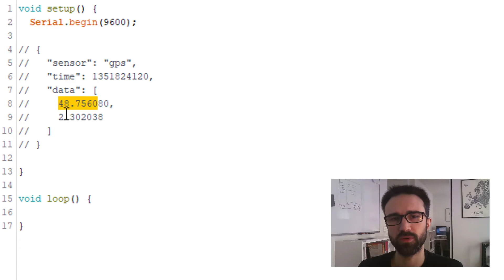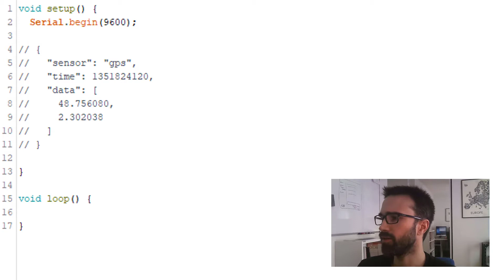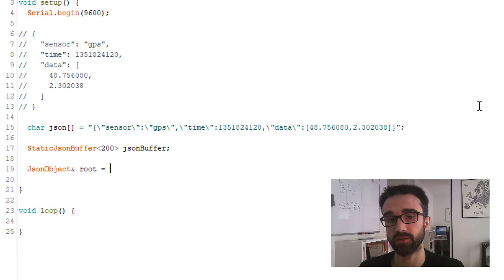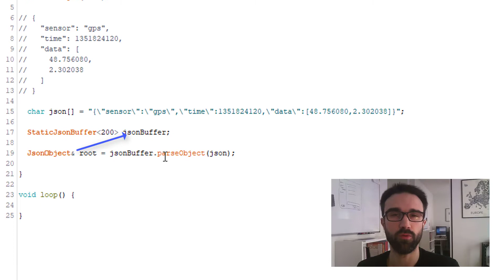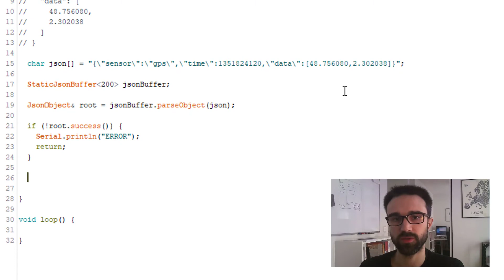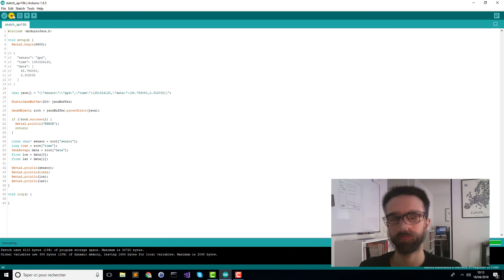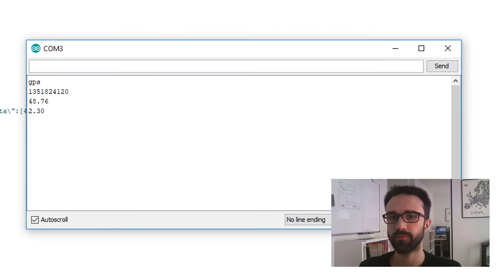How to deserialize a JSON object with ArduinoJson 5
A tutorial that explains how to parse a simple JSON object with the library ArduinoJson.